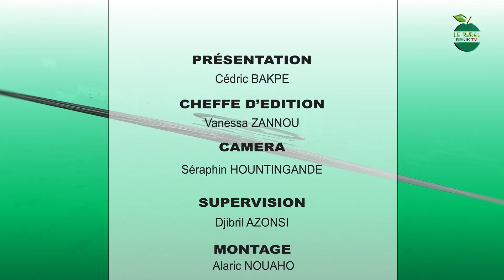JOURNAL AGRICOLE ET RURAL DU 11 AOÛT 2023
📺🖥️📺 𝐉𝐨𝐮𝐫𝐧𝐚𝐥 𝐚𝐠𝐫𝐢𝐜𝐨𝐥𝐞 𝐞𝐭 𝐫𝐮𝐫𝐚𝐥 𝐝𝐮 𝟏𝟏 𝐀𝐨𝐮̂𝐭 𝟐𝟎𝟐𝟑 𝒔𝒖𝒓 𝑳𝑬 𝑹𝑼𝑹𝑨𝑳 𝑩𝑬𝑵𝑰𝑵 𝑻𝑽 𝐚𝐯𝐞𝐜 𝐂𝐞́𝐝𝐫𝐢𝐜 𝐁𝐀𝐊𝐏𝐄,

L'intégralité ici 👉👉

LE RURAL, ʟᴀ ʀᴇ́ғᴇ́ʀᴇɴᴄᴇ ᴅᴇ ʟ'ɪɴғᴏʀᴍᴀᴛɪᴏɴ ᴀɢʀɪᴄᴏʟᴇ 𝙴𝚃 𝚁𝚄𝚁𝙰𝙻𝙴 ⒶⓊ ⒷⒺⓃⒾⓃ 🇧🇯 !